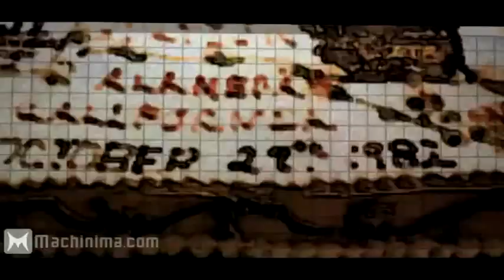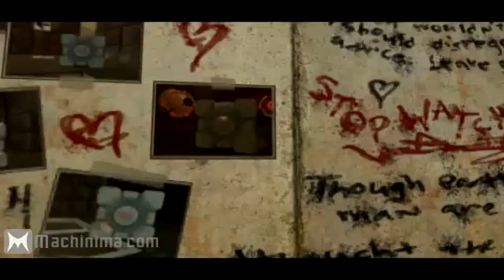Video Game Music Videos: Taste the Cake (Half-Life 2 Machinima)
Upgrade to Flash Player 10 for improved playback performance. Upgrade Now or More Info. close
1,776,840  Like Add toShareEmbed Loading...  This feature is not available right now. Please try again later.    Short URL Emailorkuttumblr.BloggerMyspacehi5Live SpacesBeboStumbleUpon  Want to share your favorites, ratings, or comments to Facebook, Twitter, and Google Reader? Connect your accounts! (You control when messages are posted.) Connect Accounts Not interested now
Uploaded by machinima on Release: May 20, 2009

HALF LIFE
This is a music video to showcase the Valve game Portal. Despite the fact that the story in the lyrics of the song stray from what the game is really about, it does contain some spoilers. I left some of the most important content out (such as what happens if you don't die in the fire). This is to be the first of many videos I intend on making which will involve different genres of original music and will likely extend to other games in the future. I made this using Half-Life 2, Portals, Source SDK (Face Poser), and Garry's Mod. For the music I use FL Studio 8. I edited the skin to create the Aperture uniform on the citizen using Chell's texture. I am still new at making music, I will get better as I go. I hope you enjoy it.